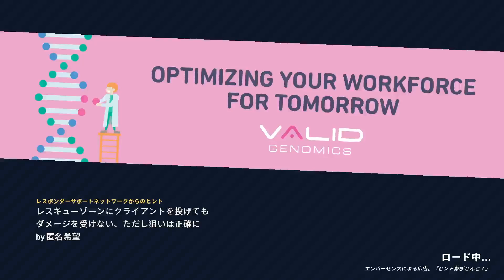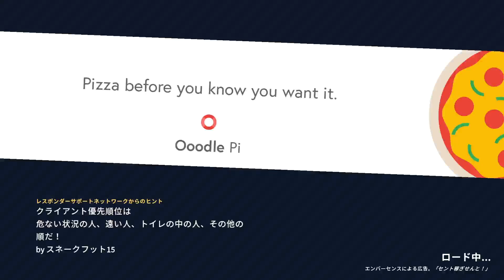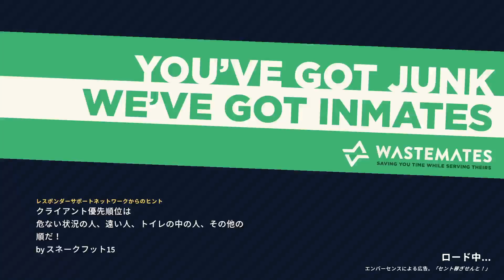embrをやってみるの巻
よくわからん。むずい。